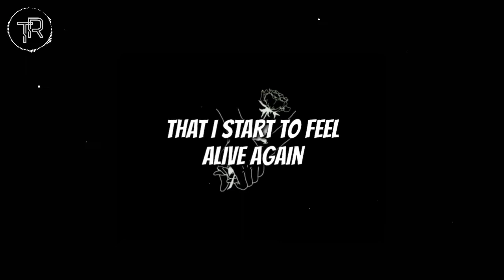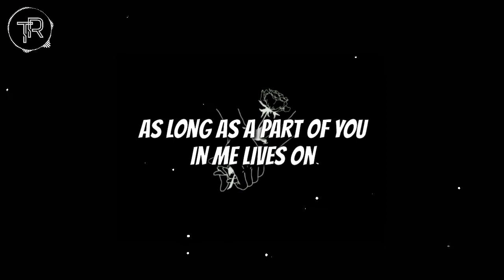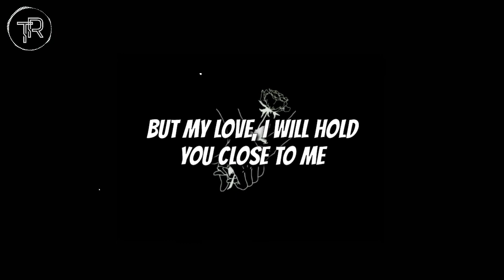Reinaeiry - Immortal (Lyrics)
⁂ An immortal falls in love with the same soul, over and over again ⁂

☆ Song and photo used in this video aren't mine.

☆ Lyrics:
Sometimes when I look in the mirror
I still see your face resting on my shoulder
And my heart beats so fast
That I start to feel alive again

And the rain, it washes away all the pain
'Cause it feels like the sound of your voice
And I'm comforted by the sweet smells of dew
Because the sunrise reminds me of you

And I'll always find you, again and again
And I'll love every version of you
And you're never truly gone
As long as a part of you in me lives on

'Cause I'll always find you again and again
And I'll lose you every time
But my lovе, I will hold you close to me
'til you fade from my arms pеacefully